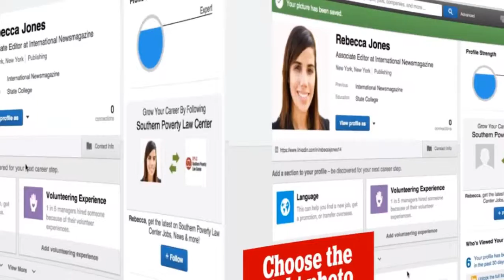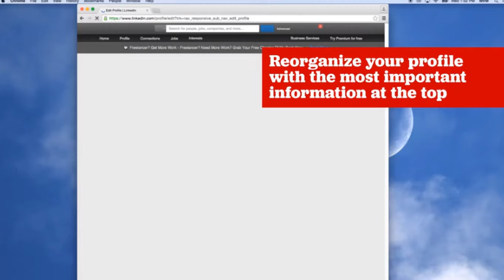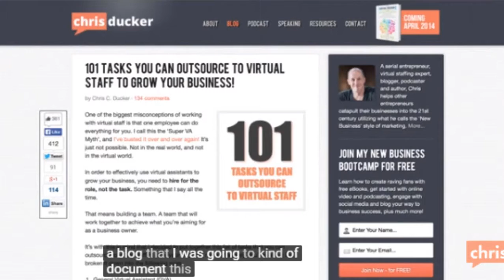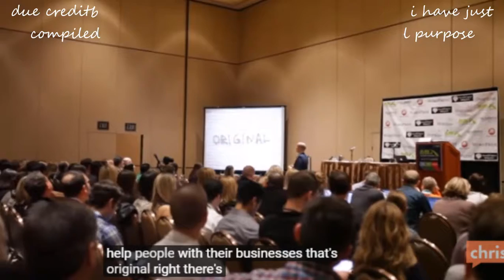HOW TO BUILD YOUR PERSONAL BRAND AND THE UTMOST REQUIREMENTS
Why Personal Brands?

Personal brands should be important to everyone. Personal brands are not only for the entrepreneur that owns their own business. It is the secret sauce that can make you stand out of a stack of resumes. Developing your personal brand is the proactive way of controlling your career development and how you are perceived in the marketplace. ​

A strong personal brand will impact your ability to get the right jobs, promotions, and increase your ability to attract talent and capital. So, let's look at these tips that can help you in creating your own personal brand:

Build Your Platform

If you are going to have a personal brand, you will need a website to create your virtual platform. Your website should be your name. You will also need social media accounts that represent your brand. You will use these platforms to share your voice.

Identify Your Uniqueness and Your Strengths

Think about the characteristics and strengths you have built in your career. If you are stuck, think about that 'one thing' that everyone says you rock at. If you're still stuck, ask others.

Own Your Space

Once you have identified your uniqueness and strengths, perfect them. Learn all that you can and become the expert in that area. You can never stop learning. Read, absorb, and teach.

Share Your Knowledge

It's not enough to learn it. You have to teach it and share your knowledge by helping others. Do this through videos, social media, and writing both online and offline. This is where you prove you know your stuff and gain exposure from doing so.

Be Yourself

Find your own style. You do not have to do what everyone else is doing and just follow the crowd. Use your style and uniqueness to attract the jobs and clientele that you desire. Find your own style and create a new set of footprints for others to follow in.​

Identify Your Values and Set Your Priorities

It is important to have a clear picture of your personal and professional goals, both short and long term. This will help you to not only identify the most important things to spend your time on but will also have something to align new projects with. Use your values and priorities as a compass that guides you both in action and your decision making process. This will ensure you stay on track.

Craft Your Personal Brand

It will help in creating your brand. Your persona can be created by:

Identifying Your Emotional Appeal. What are your personality features? This can be as easy as saying you have a crazy sense of humor or that you are obsessively organized. Take a few moments as to why do you think people are attracted to the brand of you?

Describing Yourself. When it comes to your brand who are you and why do people enjoy working with you?

Identifying Your Specialty. What do you do and what do people want you to do for them?

Use these exercises to create a strong personal brand persona that you can always refer to when it comes to creating materials that support your brand.

Building a personal brand takes time and effort, but it is worth it. The need for a personal brand will continue to increase. It is the one thing that no one can take away from you. And it can follow you throughout your career. It is a leadership requirement that lets people know who you are and what you stand for.